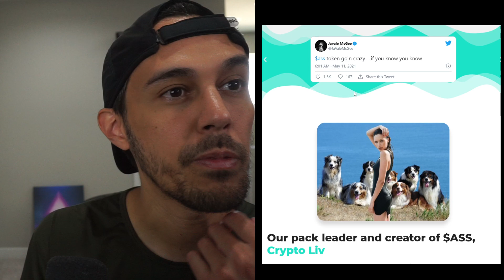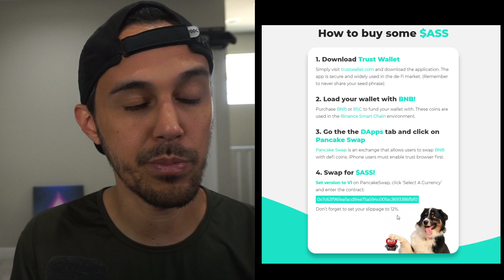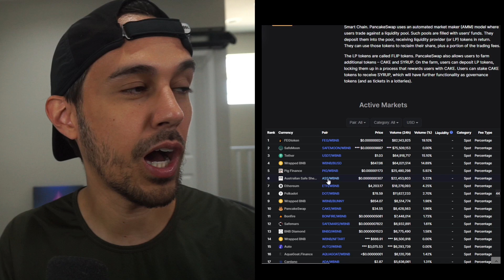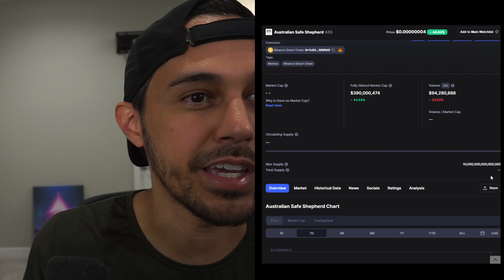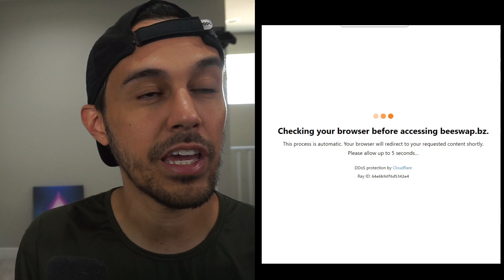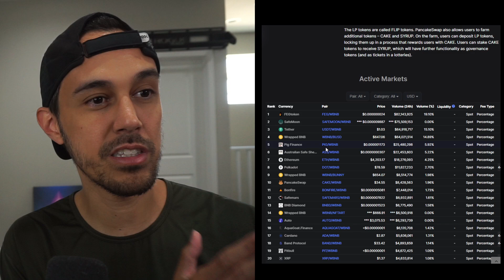NEXT SHIBA NEXT DOGE | How to Buy $ASS Crypto Coin | Australian Safe Shepherd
Today we talk about $ASS TOKEN which stands for Australian Safe Shepard token. Really interesting project that is still early on!